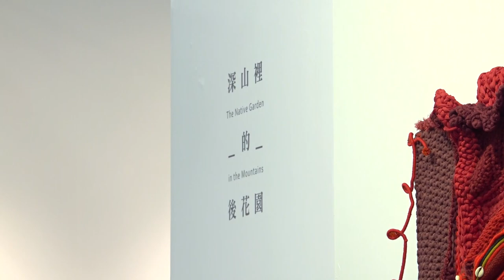Art Taipei 2021 draws to a close | Taiwan News | RTI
Art Taipei is Taiwan’s biggest international art exposition, drawing contributions from galleries around the world. With this year’s event coming to an end, RTI looks back at some of the highlights.